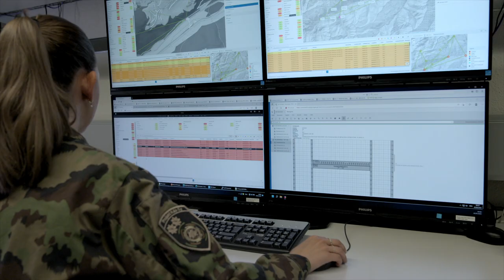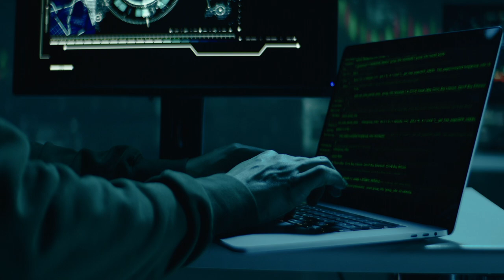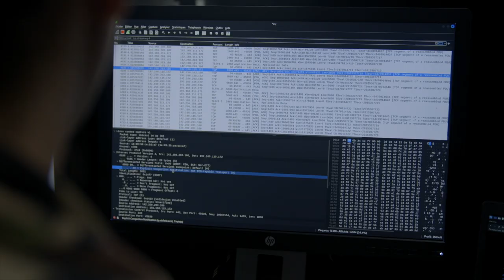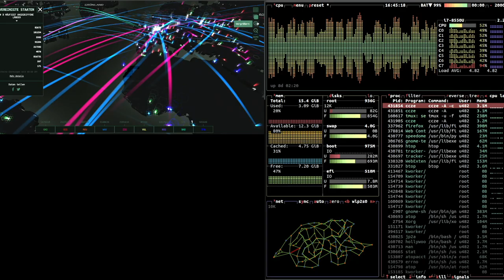Das Kommando Cyber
Die digitale Wirbelsäule der Armee

Das Kommando Cyber vereint Technologie, Know-How und Innovation so, dass unsere Armee ihren Auftrag in der heutigen vernetzten Welt erfolgreich erfüllen kann.

Der Clip nimmt Sie mit in den Führungsraum des Kommando Cyber und gewährt Einblicke in die Aufgaben und Fähigkeiten der Angehörigen des Cyber Kommandos.

kostenlos herunterladen.